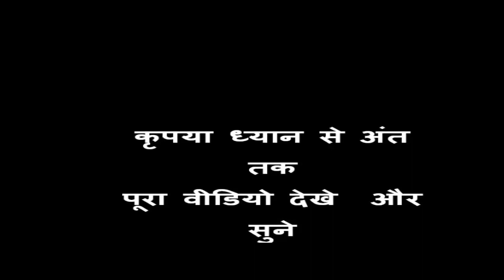what happened in 5 sep u.p. tet 2011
u.p. tet  b ed 2011  into eco garden lucknow for appointment in basic teacher .up tet